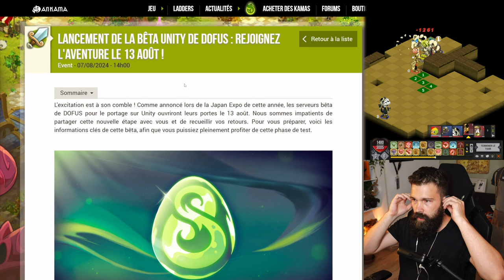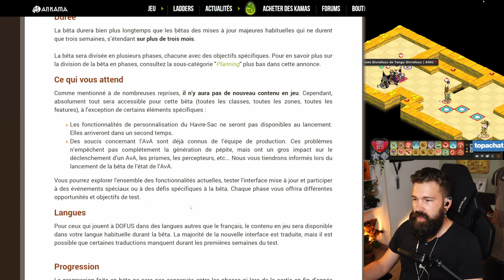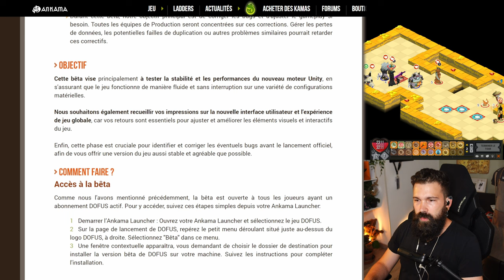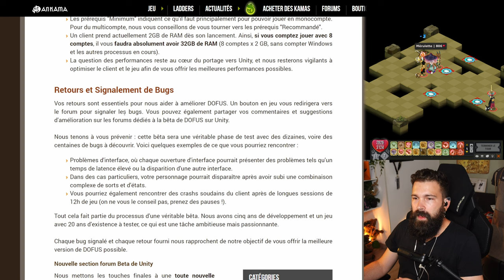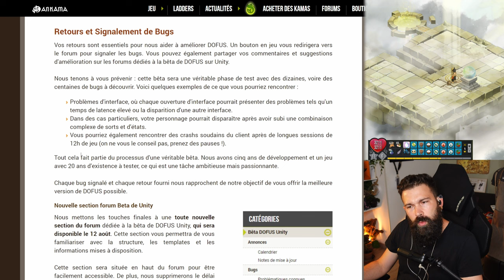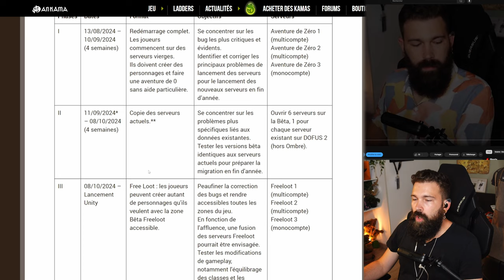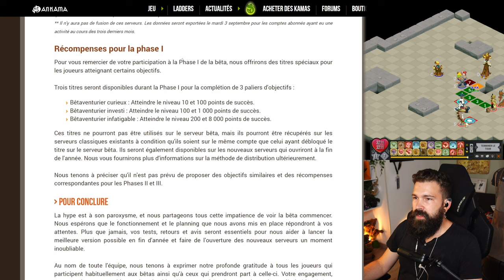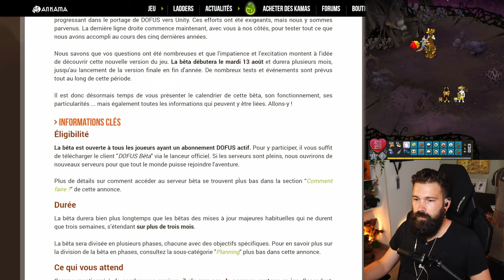BETA DOFUS UNITY, Objectifs, récompenses ?! 📖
Petite vidéo lecture de la news sur le BETA  de DOFUS UNITY, la toute première ! les objectifs, les récompenses ! Bonne écoute.

INTRO: 00:00
INFO CLE: 2:08
OBJECTIF: 5:02
COMMENT FAIRE?: 5:37
CONFIG REQUISE: 6:15
PLANNING & SERVEURS: 11:20
RÉCOMPENSES: 13:27
FINITO: 14:21
MON AVIS: 15:03